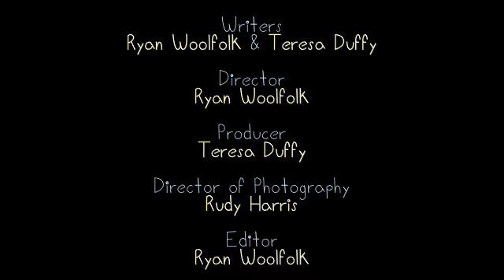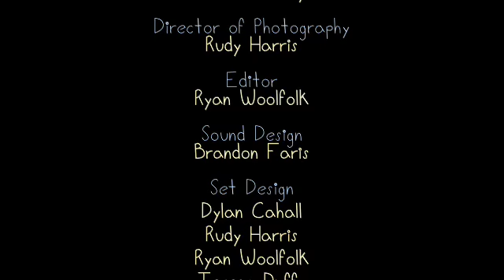Tale of the Acorn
Stop motion adventure of an acorn